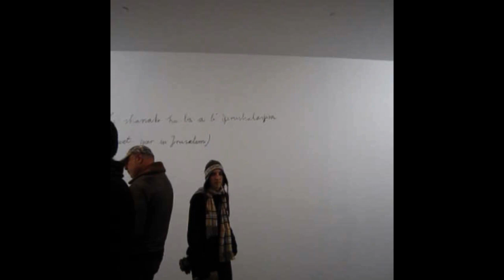Anselm Kiefer Next Year in Jerusalem at GAGOSIAN GALLERY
The artistic mission of James Kalm is not easy.  Though one of the most recognizable artists of his generation this exhibition of Anselm Kiefer is off limits to some photographers.  Your reporter pushed the patience of the security guards to the limit and was threatened with expulsion if he refused to comply with demands to stop recording so...  Now you know why we go on the DL (Down Low)